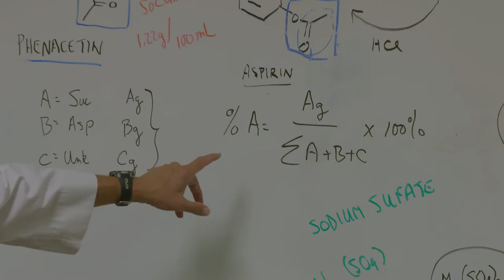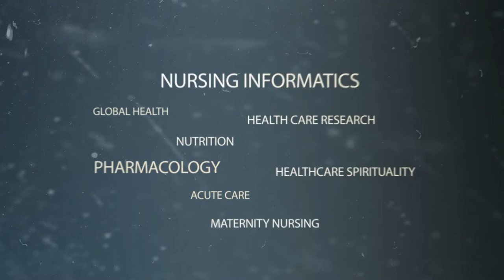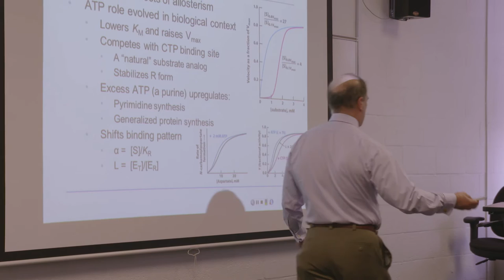Marian University's STEHM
What is Marian University's Science Technology, Engineering, Health Science, and Mathematics (STEHM).